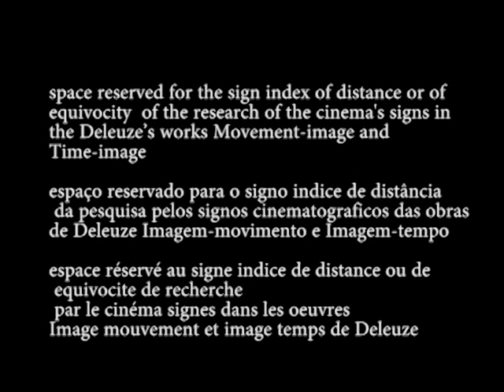ACTION-IMAGE/index of distance or of equivocate [IMAGEM-AÇÃO/indice de distancia]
b.4. sign of composition of action/second or small form at (  )” (second pole) - 2(2)’(2)’’ – index of distance or of equivocity - sign of the category (2); 2(2)” meaning that the index of distance or of equivocity is the sign of an action (2) that describes the movement of perception (0) observed from the pole of the center of indetermination (0)’’, tending towards the universal variation (0)’, when a given action discloses the situation (second or small form). As the index is related to the center of determination and the situation is in in delay, the action is either equivocal or it is at a distance for the agent to act promptly. In fact, as the index of equivocity points out to a new action to come through from “infinitely small differences” in the situation (Deleuze 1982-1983: lecture 31 part 2); these small differences determine the incoming situation and, at the same time, render the action ambiguous:
“It is as if an action, a mode of behaviour, concealed a slight difference, which was nevertheless sufficient to relate it simultaneously to two quite distant situations, situations which are worlds apart. Or as if two actions, two gestures, were very slightly different, and nevertheless in their infinitesimal difference, referred to two opposable or opposing situations. The two situations may be such that one is real and the other apparent or illusory, but they may both be real and finally, they can interchange to such an extent that the one becomes real and the other apparent, and vice versa.” (Deleuze 1985: 161-162)
Example:
“In Public Opinion [A Woman of Paris], … she [the heroine] has a more equivocal relationship with her rich lover, which leads the spectator to wonder constantly whether she is attached to him by fortune, luxury, and a certain complicity, or whether she loves him with a much more profound and all-embracing love.” (Deleuze 1985: 161)
Movie image: C. Chaplin, A Woman of Paris (1923)